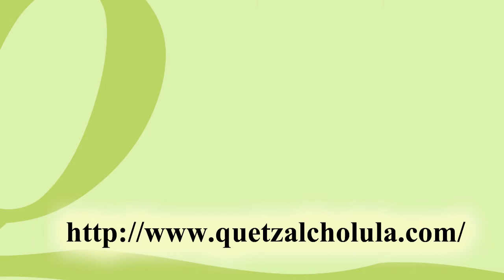1er Informe DIF Huejotzingo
Rinde su 1er Informe Sujey Flores Bravo, presidenta del DIF municipal de Huejotzingo.

Sujey Flores Bravo, presidenta del SMDIF Huejotzingo, dando cifras.

Primer Informe presienta del SMDIF de Huejotzingo, Sujey Flores Bravo.

Compromiso para seguir trabajando por  Huejotzingo, Sujey Flores Bravo, presidenta del SMDIF Huejotzing.